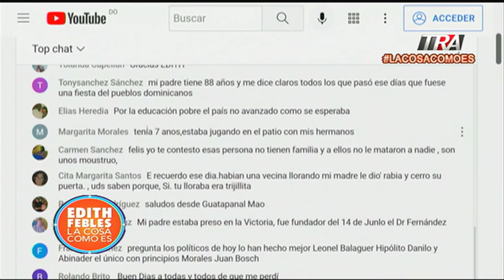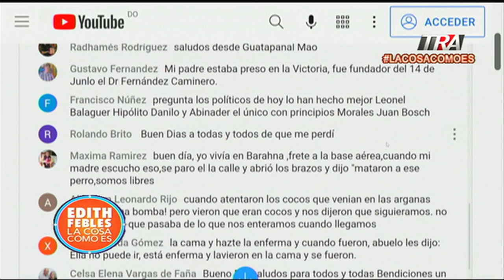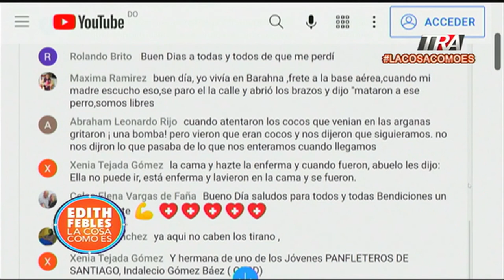Las elecciones van a segunda vuelta en Colombia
Canal Oficial Periodista Edith Febles